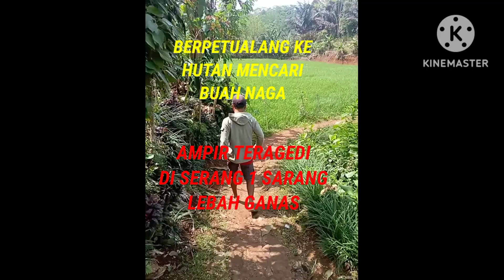PETUALANG KEHUTAN MENCARI BUAH NAGA,, AMPIR TERAGEDI DI SERANG 1 SARAANG LEMBAH GANAS!!